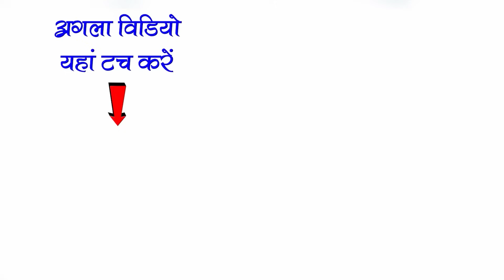नारी परीक्षा पार्ट 3 | हँसी मजाक से भरपूर CG कॉमेडी | झन भुलो मां बाप ल छत्तीसगढ़ी नाचा पार्टी मोखा